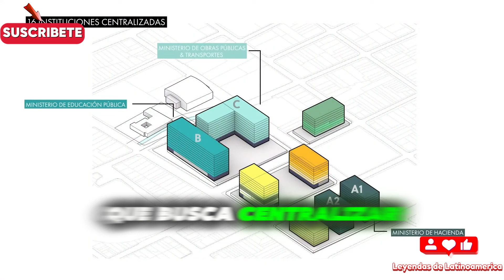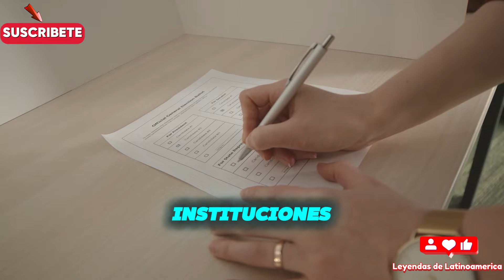"🐆 Ley Jaguar 2.0: La Lucha de Rodrigo Chaves por el Futuro de Costa Rica 🇨🇷"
"📽️ En este video, exploramos la batalla liderada por el presidente Rodrigo Chaves para aprobar la Ley Jaguar 2.0 en 🇨🇷 Costa Rica. Este proyecto de ley busca transformar la gestión pública del país, desbloqueando proyectos de infraestructura vitales 🏗️ para el desarrollo. Desde enfrentamientos legales ⚖️ hasta el referéndum propuesto 🗳️, conoce todo sobre este esfuerzo crucial para el futuro de Costa Rica. 🌍"

"📝 La Ley Jaguar 2.0 busca redefinir las competencias de la Contraloría General de la República 🏛️, permitiendo una gestión gubernamental más ágil y eficiente. Entre los proyectos beneficiados se encuentran la Ciudad Gobierno y la Marina de Limón 🚢, que representan oportunidades de crecimiento económico 📈. Descubre cómo esta reforma puede cambiar el rumbo de 🇨🇷 Costa Rica, superando obstáculos legales y políticos. 🏛️"

"🔔 Suscríbete para más contenido sobre política en Costa Rica y mantente al día con las últimas noticias 📰 sobre la Ley Jaguar 2.0. ¿Crees que esta ley es clave para el desarrollo del país? 👥"